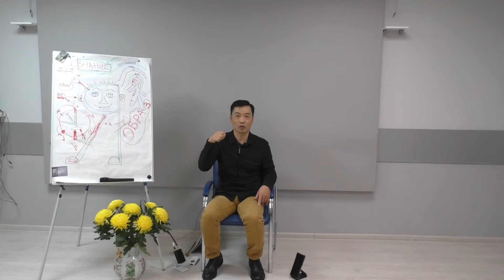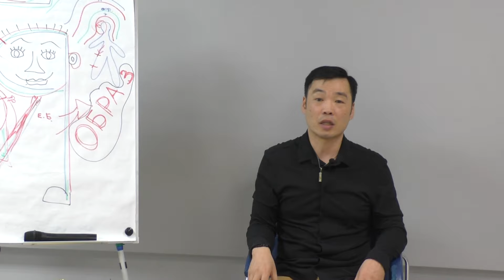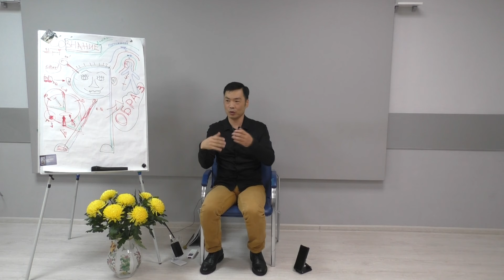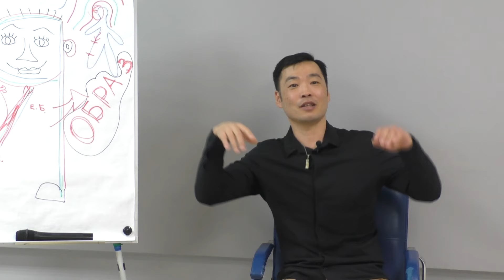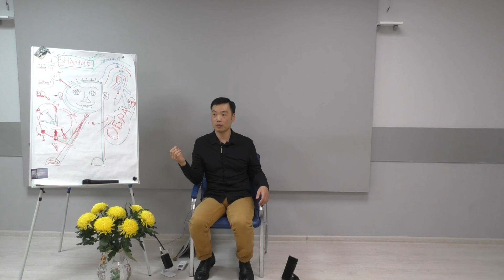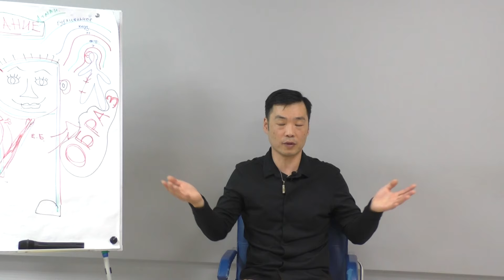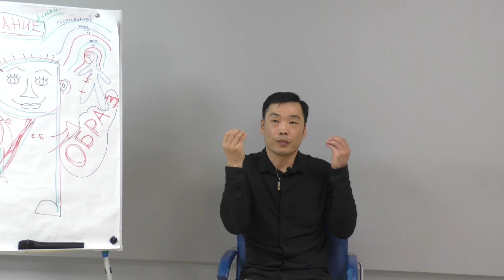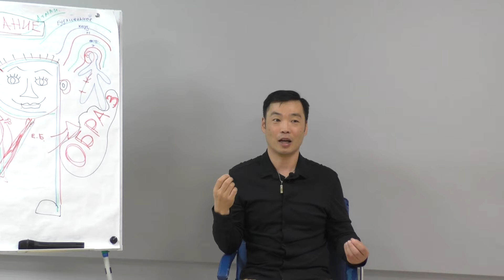Самоосознание - это не состояние, не опыт переживания чего-то. Любой опыт это иллюзия -продукт ума.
Добро пожаловать на наш YouTube-канал! В этом видео "Самоосознание - это не состояние, не опыт переживания чего-то. Любой опыт это  иллюзия - продукт ума" мы  отправляемся в поучительное путешествие к самореализации.
Присоединяйтесь к нам и вкусите преобразовательную практику сатсанга и то, как она может вести нас на пути к просветлению.
В ходе этой заставляющей задуматься дискуссии вы раскрываетесь для личностного роста и духовного пробуждения.

Погрузитесь в суть сатсанга и раскройте мудрость, которая может открыть новые перспективы, повысить осознанность и внести глубокие изменения в вашу жизнь.

Присоединяйтесь к нам в этом поучительном исследовании, пока мы путешествуем по глубинам самопознания и самореализации.
Приготовьтесь к содержательным дискуссиям, мощным медитативным практикам и практическим советам, которые помогут включить сатсанг в вашу повседневную жизнь.
Не упустите эту возможность углубить свое понимание и связь с окружающим миром.
Нажмите кнопку воспроизведения прямо сейчас и отправляйтесь в необыкновенное путешествие к просветлению с «Сатсангом: исследование пути к просветлению».

Поделитесь этим преобразующим контентом со своими друзьями и помогите нам распространить свет сатсанга во все уголки мира.

Давайте вместе отправимся в путь к глубокому самопознанию и будем стремиться к более просвещенному существованию.
С Любовью, Сангха Оазиса Пробуждения.
Тайм коды:

Друзья,
💓 Расписание мероприятий в Академии Leela, среди которых есть как очные, так и он-лайн (дистанционные), которые проводит непосредственно Рама и Сангха (Команда Оазиса Пробуждения) вы можете посмотреть по ссылке:
💓Если Вы хотите попасть на консультацию к Раме ( возможна встреча по скайпу), почитайте информацию
💓 Вы так же можете общаться с Рамой напрямую, задавая свои вопросы в комментариях, которые так же могут  послужить темой будущих видео-роликов.
💓 На Пути к себе, выходу из Ума, пребыванию между мыслями, большое значение играет практика Медитации. – это чудесный способ достичь лучшего понимания и осознания себя и окружающего мира. Если Вы пройдёте по ссылке, то сможете пройти базовый урок медитации ДарОМ. Ом! Намасте!:)

💓🌈🔥😜💓Дорогие искатели Истины, на нашем канале мы с Любовью делимся с Вами энергией Пробуждения.  Рано или поздно каждый пробуждается в этом сне. Знание - это Сила Пробуждения. Пробуждение Сознания - самый прекрасный опыт, после которого все опыты становятся неважными, так как Вам открывается Знание (ПРАВДА)!
С Любовью, Сангха Оазиса Пробуждения (Rama Divine Leela).